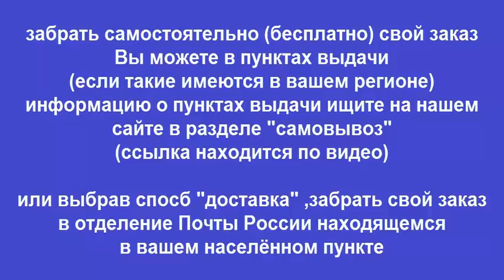Руководство по ремонту NISSAN PATROL